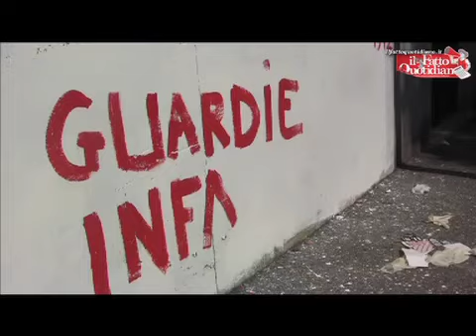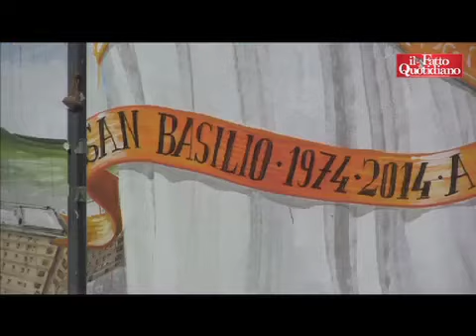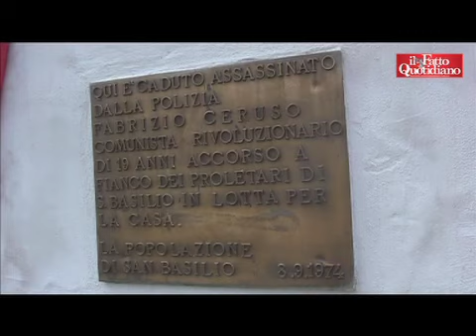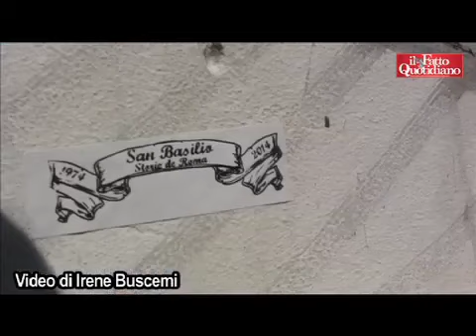Roma San Basilio, cancellati i poliziotti-maiali dal murales. Quartiere diviso